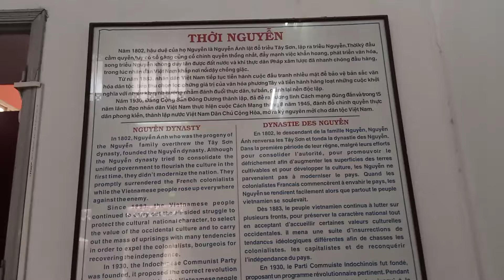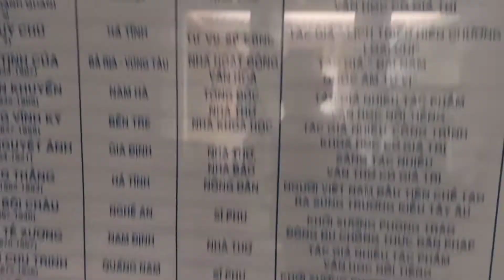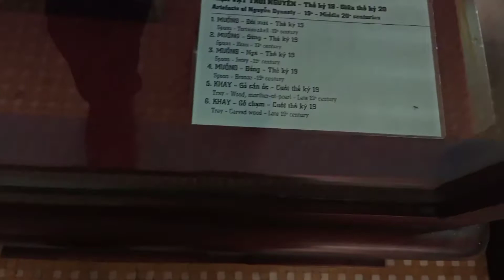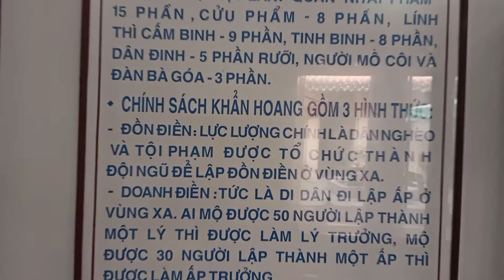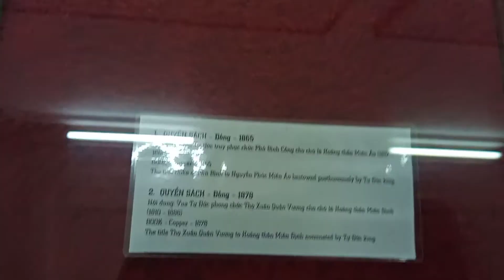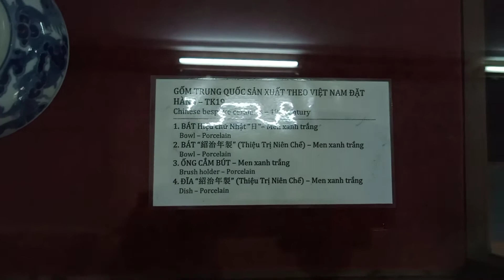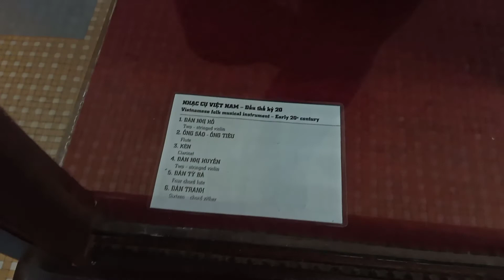Báu vật thời Nguyễn thế kỷ( 19-20)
Địa chỉ xem hàng: Quận 3 /HCM
Mong muốn được gửi tới những sản phẩm đẹp của dòng gốm Nam bộ nói chung và dòng gốm Biên Hòa, Lái thiêu nói riêng
Hy vọng được mọi người chia sẻ và ủng hộ